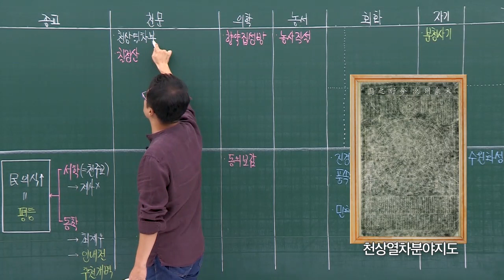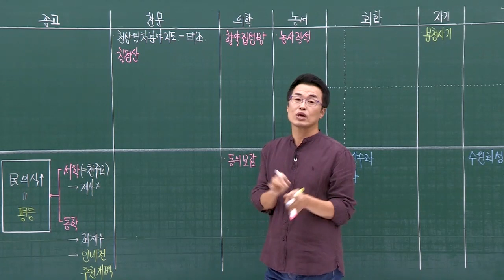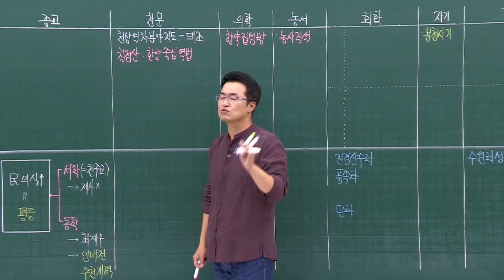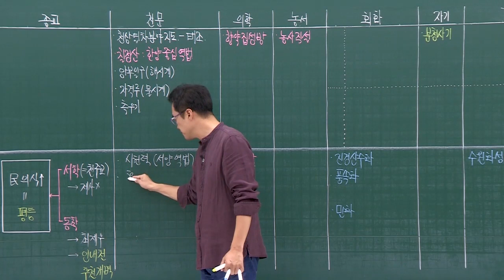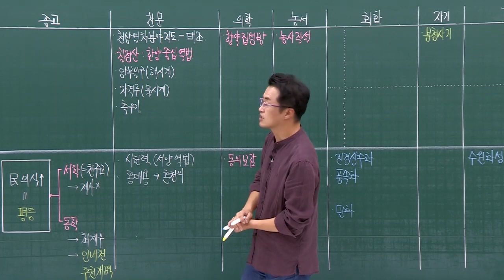11-3 천문 / 11강 조선 문화｜2021 대비 수능개념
당신이 원하는 급수가 무엇이든 큰별쌤의 강의가 가져다 줄 것이요~
힘들고 지친 수험생활에 큰별쌤과 함께 하는 한국사 강의가